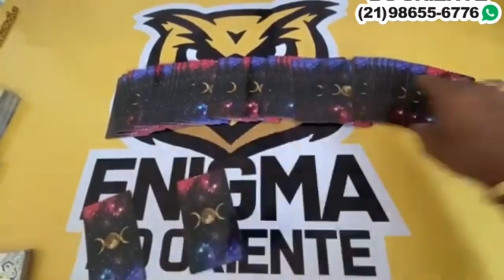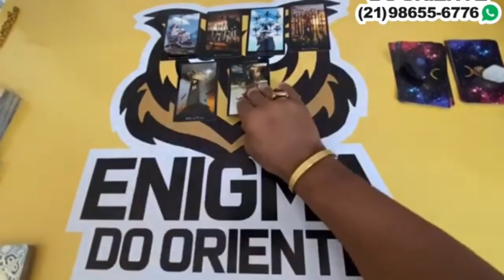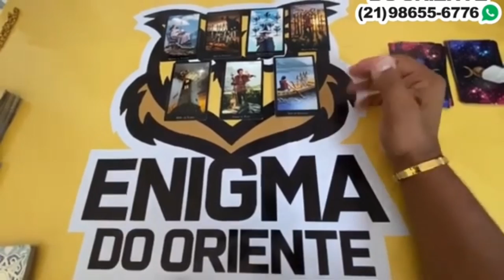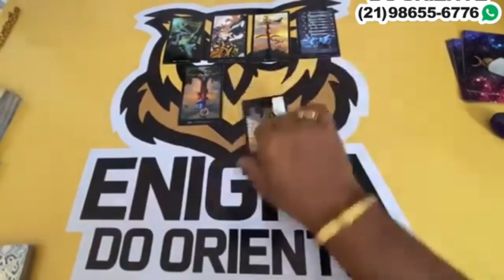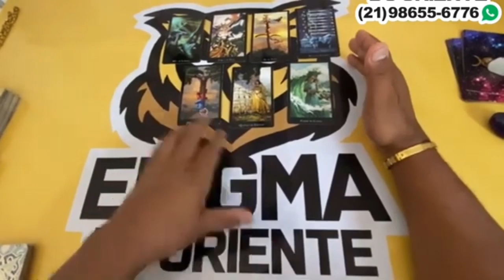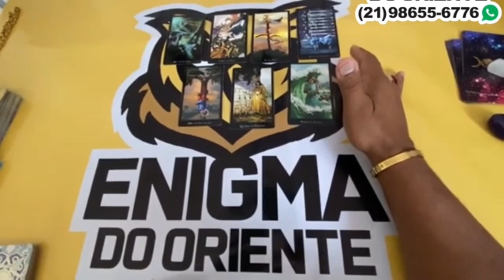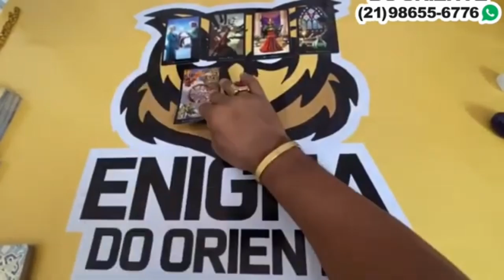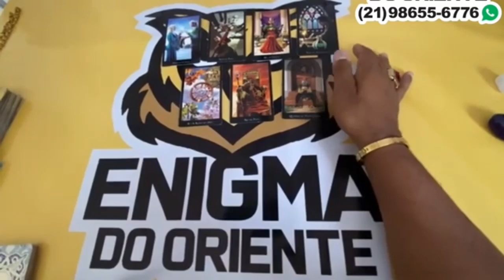Descubra Suas Respostas Com o Tarot Responde 🔮 | Leitura de tarot Diárias e Interativa